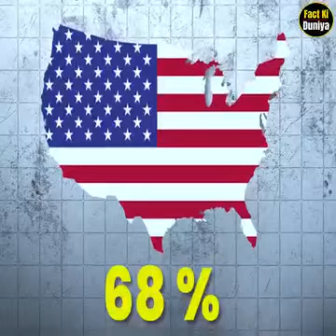March 15, 2024(2)